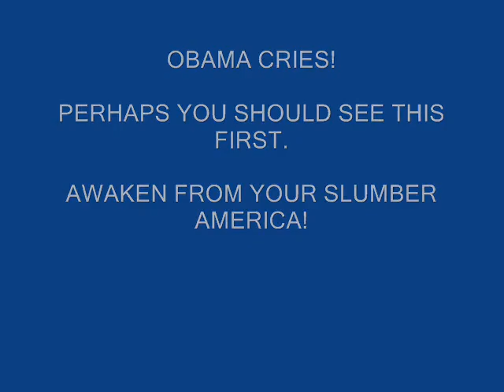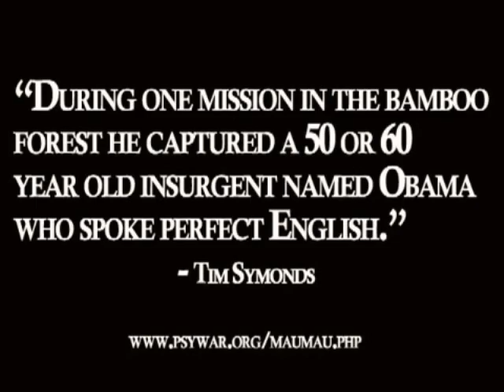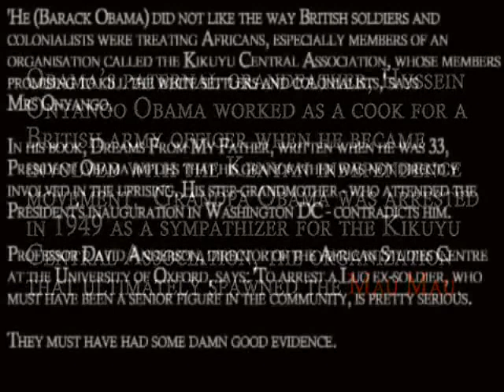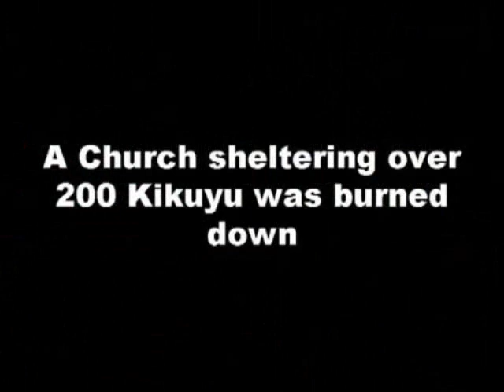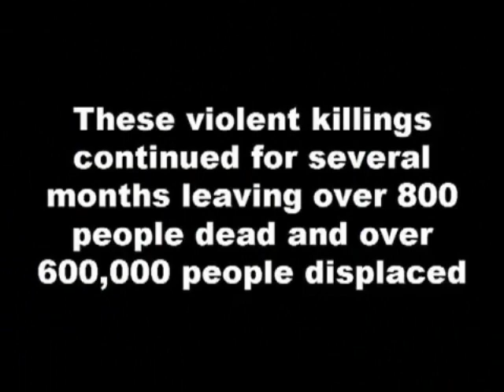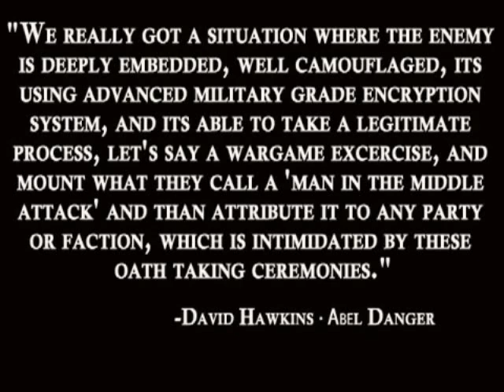Obama Cries for the Children in Connecticut. Watch THIS First.GRAPHIC IMAGES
Obama seemed to weep for the children in Connecticut but I find this noteworthy. Edited version of Original posted by Enalpekaf WITH PERMISSION GRANTED in Writing. I do not know whether this particular incident is true or not however this clip speaks for itself. Given the number of Drone Strikes & numbers of innocent civilians killed, many of which are children, do we REALLY buy into this alleged S.H. shooting OR is there an ulterior motive? Posted for educative purposes & enlightenment. Maybe the POTUS can explain this to us!
Peace,
Bulldog ~

Plum City -- (AbelDanger.net) -- December 7, 2012. United States Marine Field McConnell has linked
Obama's P.A.C.T. with alleged pedophile devil worshiper, Maurice Strong -- a former U.N. junior security
officer -- who appears to have triggered a phony debate about Obama's place of birth with decoy actors
in the Hawaiian HUBZone (2006) and Kenya Genocide (2008).
P.A.C.T. = Paperclip Actors Crimewatch Timelines
Feeling laconic, McConnell invites DOJ Pride counter‐intelligence experts to check Obama's BlackBerry
log and Paperclip files which appear to suggest Strong and McConnell's sister Kristine Marcy hired actors
to intimidate or kill whistleblowers who would otherwise have revealed that Obama was born neither in
Kenya or Hawaii but in Peace Arch Hospital, White Rock, B.C. where he was groomed as a
pedophile entrapment expert in Jakarta (1968‐1970)